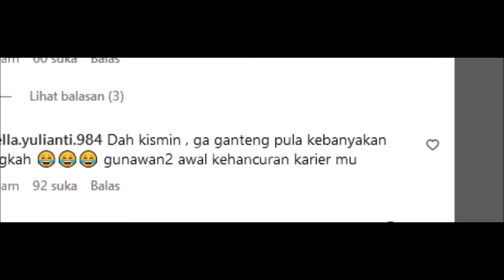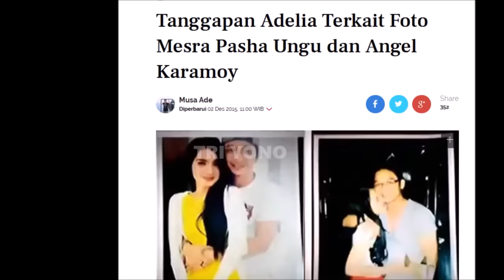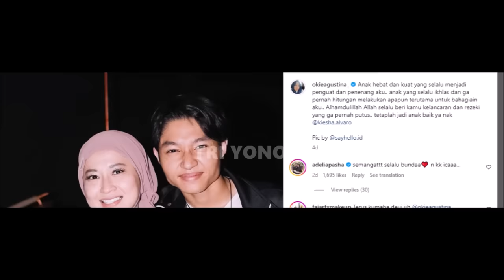Temani Ibu Ke PA Bogor Kiesha Alvaro Bentengi Okie Agustina Siap Hajjar Gunawan Dwi Cahyo?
Temani Ibu Ke PA Bogor Kiesha Alvaro Bentengi Okie Agustina Siap Hajjar Gunawan Dwi Cahyo? baru saja okie agustina di temani sang putra Kiesha Alvaro untuk kunjungi pengadilan agama bogor untuk diduga mengugat cerai gunawan Live Anak Pasha Ungu